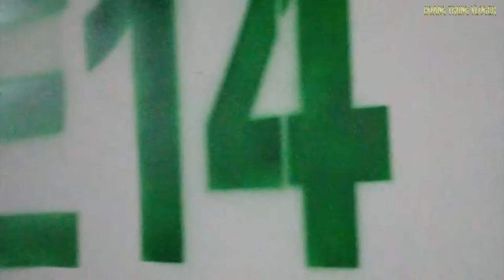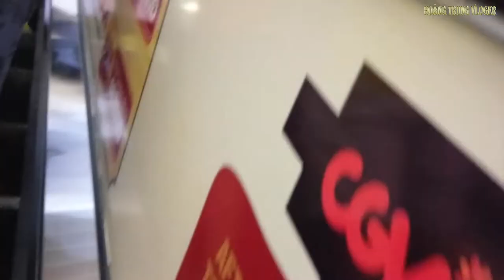Hot Boy Xe Ôm khám phá Landmark 81 Tầng Cao Nhất Đông Nam á| Landmark 81 mới nhất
HOT BOY XE ÔM Kênh chia sẽ về cuộc sống thường ngày ở việt nam, những địa điểm đẹp, bài học cuộc sống
Cám ơn mọi người đã xem video và ủng hộ